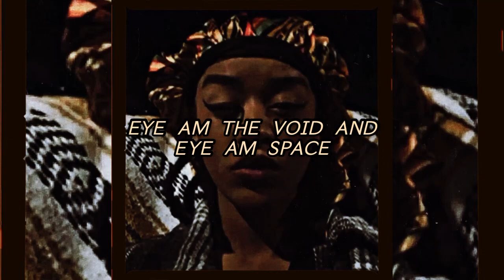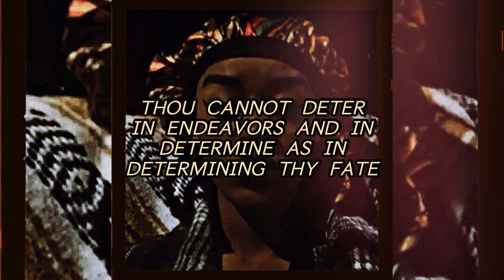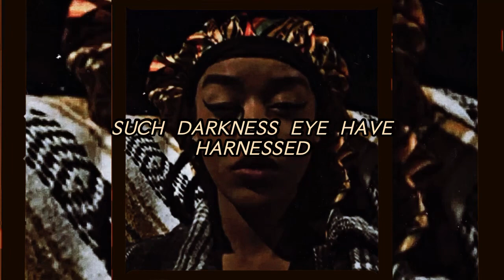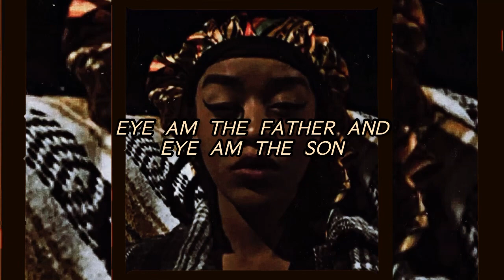" eye am eternal and of holy trinity harboring source energy gracefully “|| Cosmic Music 2023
𝘌𝘠𝘌 𝘈𝘔 𝘜𝘚𝘏𝘈𝘒𝘠𝘈𝘓𝘈 𝘌𝘓𝘖𝘒𝘐𝘔 𝘈𝘕𝘈